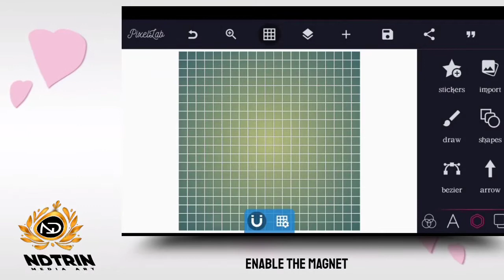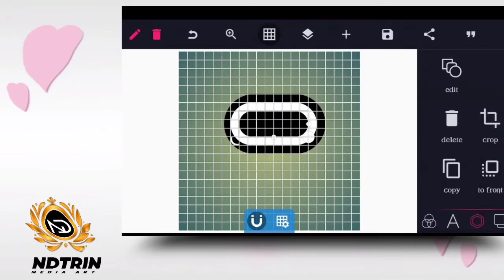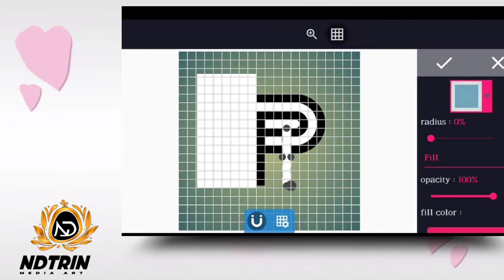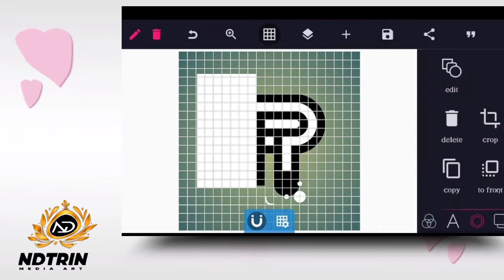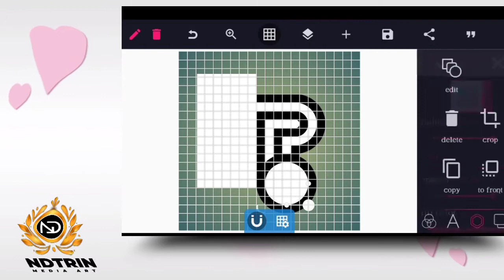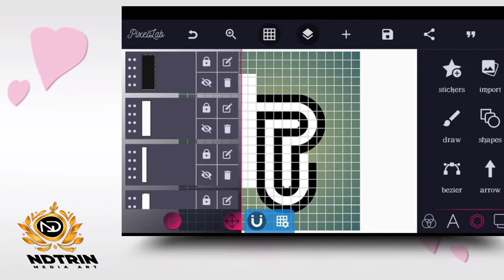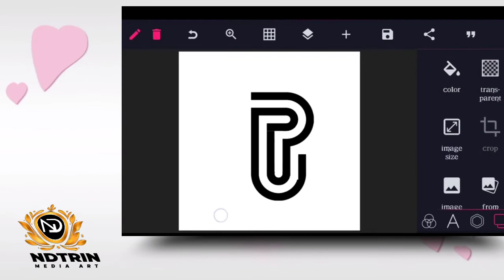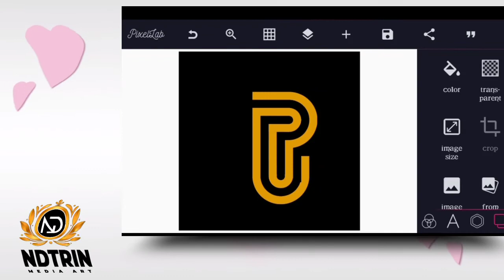Professional ( PJ ) Logo Design | pixellab Tutorials | how to 2021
in this video am going to show you ,how
to make PJ Logo Design on Android Using Pixellab   | pixellab tutorials

I hope this channel helps to bring more creativity in you
DROP YOUR SUGGESTIONS IN THE COMMENT BOX

Music credit🍻🔥✨
NCS